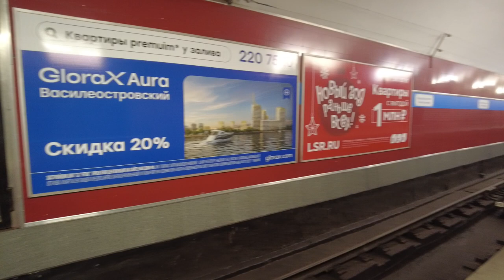Subway Ride in St. Petersburg Russia - LIVE CAMERA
Metro ride in st. petersburg, russia. Riding an escalator, passing through subway cars, observing subway passengers.